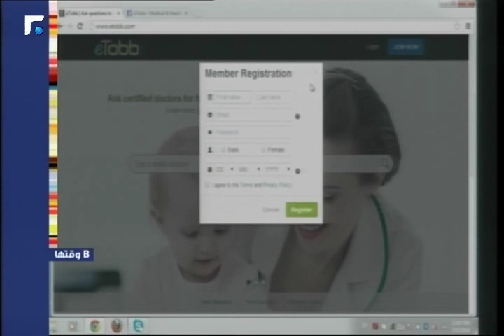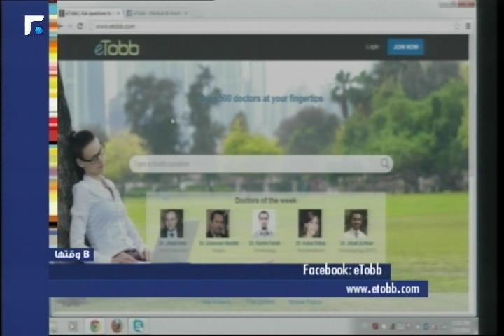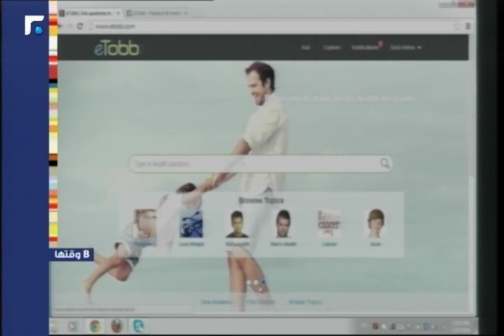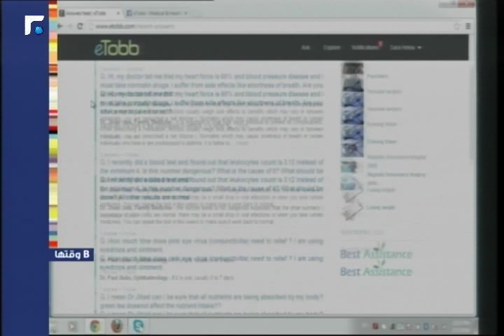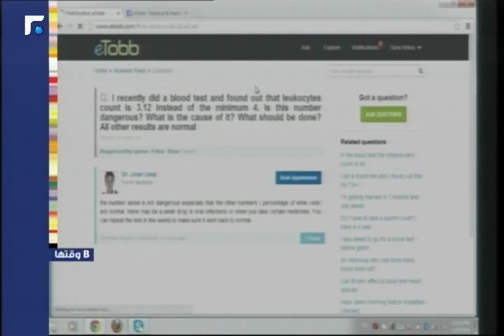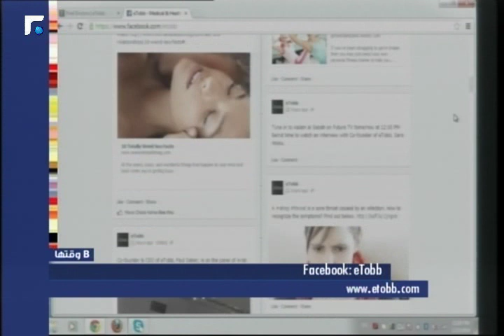عالم الصباح فقرة "ب وقتها" 25/02/2014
ب وقتها -- بوقتها نعرف عن مواقع ناجحة عم تقدر تعمل تغيير وتأثر بالمجتمع